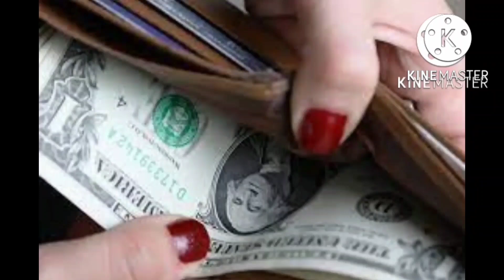শুক্ৰবাৰৰ দিনা মনে মনে পাৰ্চত ৰাখক এই বস্তু পাৰ্চ কেতিয়াও খালী নাথাকে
শুক্ৰবাৰৰ উপায়